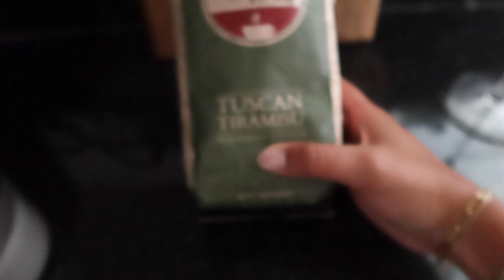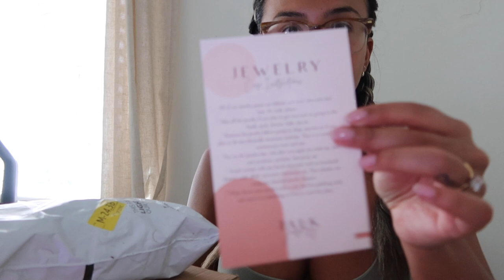VLOG | My Sense of Smell Has Changed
Hey guys!!

Sold Out

Candle Sticks

Glass Jars

Vanilla Oil